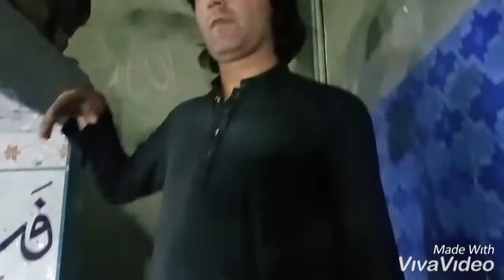نبی کا لب پر ذکر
Dawood khan Dkkhan